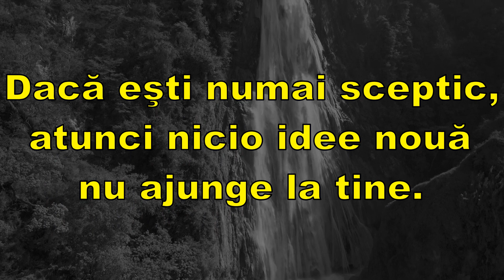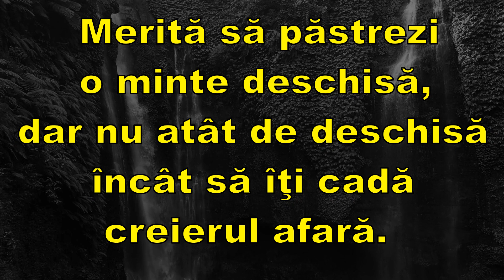Din Intelepciunea Poporului American! Citate Celebre Carl Sagan!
In acest video vom vedea cateva dintre cele mai bune citate ale lui Carl Sagan!